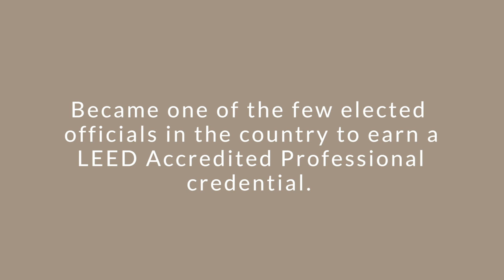What are the benefits of litigation in high asset divorce cases?